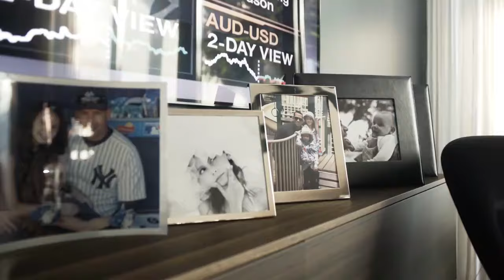REMEMBER WHAT THEY DID?! EPISODE 2 | MORE Scandals And Shockers | DARK CELEBRITY FALLS FROM GRACE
9 more jaw-dropping stories of individuals who went from being celebrated icons to disgraced figures. Get ready for tales of shattered reputations, shocking scandals, and the consequences of unchecked ambition or personal flaws. Lets dive in!